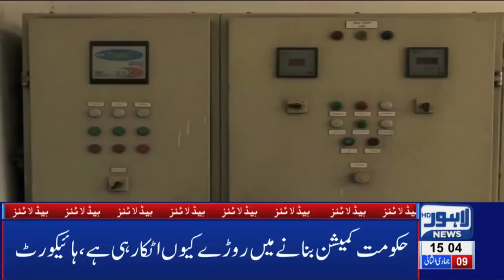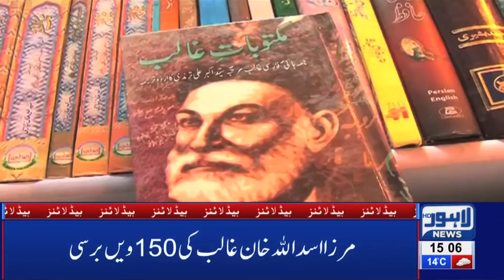03 PM Headlines Lahore News HD – 15th Feb 2019